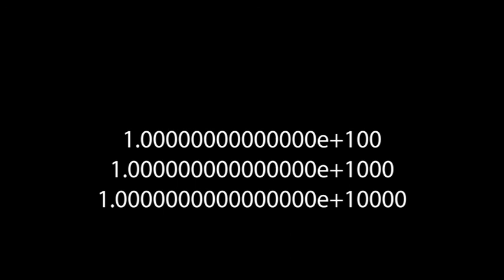Infinity Numbers: Maths - Episode 29 - Season 5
Tell me the numbers:
01 - Million
02 - Billion
03 - Trillion
04 - Quadrillion
05 - Quintillion
06 - Sextillion
07 - Septillion
08 - Octillion
09 - Nonillion
10 - Decillion
11 - Undecillion
12 - Duodecillion
13  - Tredecillion
14  - Quattuordecillion
15  - Quindecillion
16  - Sexdecillion
17  - Septendecillion
18  - Octodecillion
19 - Novemdecillion
20 - Vigintillion
21 - Unvigintillion
22 - Duovigintillion
23 - Trevigintillion
24 - Quattuorvigintillion
25 - Quinvigintillion
26 - Sexvigintillion
27 - Septenvigintillion
28 - Octovigintillion
29 - Novemvigintillion
30 - Trigintillion
31 - Untrigintillion
32 - Duotrigintillion / Googol
33 - Skewer's Number
34 - Centillion
35 - Googolplex
36 - Decentillion
37 - Vigintcentillion
38 - Trigintcentillion
39 - Quadragintcentillion
40 - Googolchime
41 - Quadrigentillion
42 - Quingentillion
43 - Sescentillion
44 - Septingentillion
45 - Octingentillion
46 - Nongentillion
47 - Millinillion
48 - Cenitmillinillion
49 - Ducentimillinillion
50 - Trecentimillinillion
51 - Dumillinillion
52 - Billinilllion
53 - Tremillinillion / Trillillion
54 - Googoltoll
55 - Quadrillinillion
56 - Quintillinillion
57 - Sextillinillion
58 - Septillinillion
59 - Octillinillion
60 - Nonillinillion
61 - Myrillion / Decillinillion
62 - Hitchhiker's Number
63 - Googolgong
64 - Decimyrillion
65 - Maximusmillion
66 - Micrillion
67 - Largest Know Prime's Number
68 - Largest Know Perfect's Number
69 - Googolbong
1e+ 40
1e+ 50
1e+ 60
1e+ 70
1e+ 80
1e+ 100
1e+ 500
1e+ 1000
1e+ 5000
1e+ 10000
1e+ 15000
Infinity!

Short Plot:

Infinity represents something that is boundless or endless, or else something that is larger than any real or natural number. It is often denoted by the infinty symbol.: 0:00
Greeks, the philosophical nature of infinity was the subject of many discussions among philosophers.: 11:30
A quadragintillion is a number that is equaled to 10 to the 1,203rd power. A decimal metation, it is written has a digit 1 followed by 123 zeros.: 23:40
A ''quattuorquinqugintaquadringentillion'' is a longest name of a number in this video.: 33:25
10^1,000,000,000,000,000,000,000,000,000,000,000,000,000,000,000,000,000,000,000 is a longest letter is for quattuorquinquadhanonelartierasiloisoxillinillion.: 46:35
The Karkookolaherilihhe-hitchhiker is a 10^1 Centillion.: 57:25
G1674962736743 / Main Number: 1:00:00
End: 1:02:00